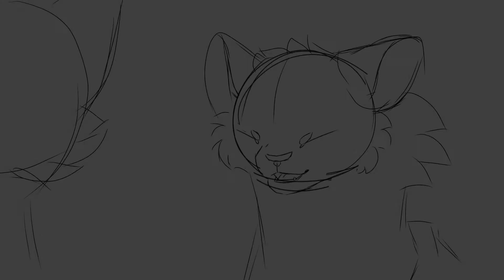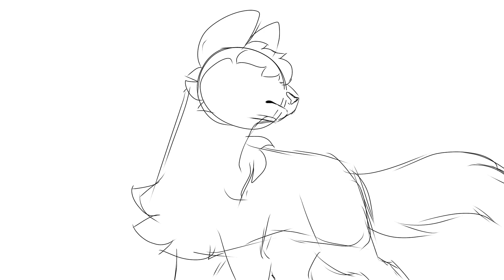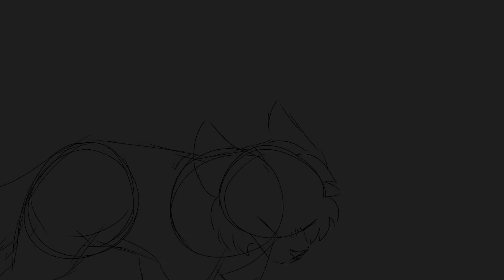Marvel trailer | pmv WIP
another project for an rp I'm in
I don't know when this will be completed since it's going to be a lot more complicated than my previous ones, there's more cats featured, and I have art that I have to do for some people to pay off a debt, and I need to finish those fist. But I am determined to get this done!

Inspiration came from this pmv, go watch it, its absolutely incredible!